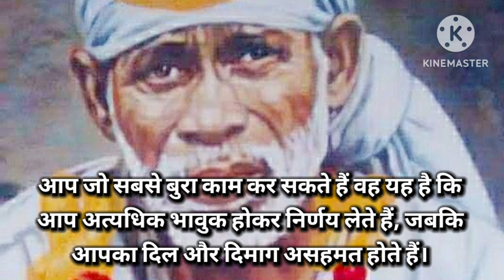sai sandesh today 11/4/24 🌺 sai baba ratri sandesh today 🌺 today sai sandesh